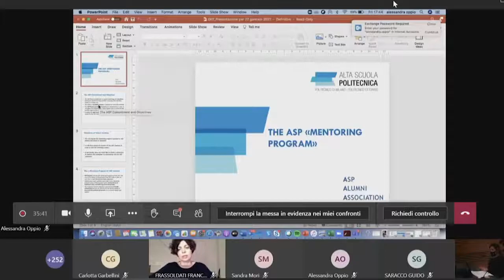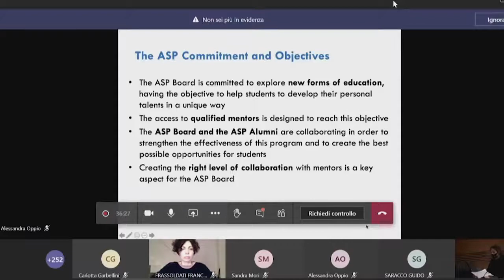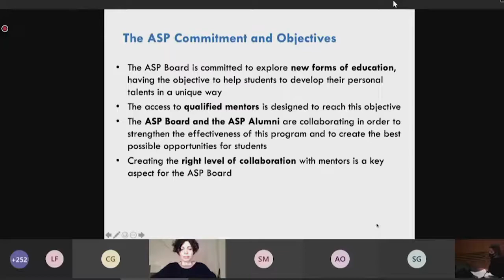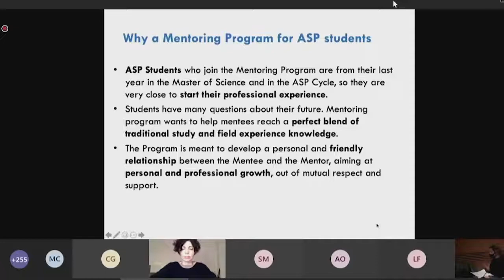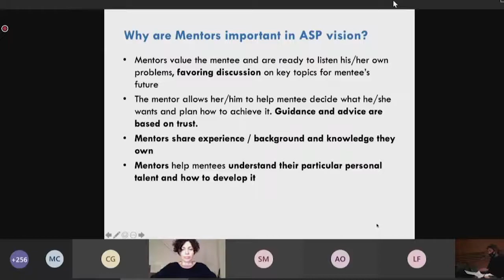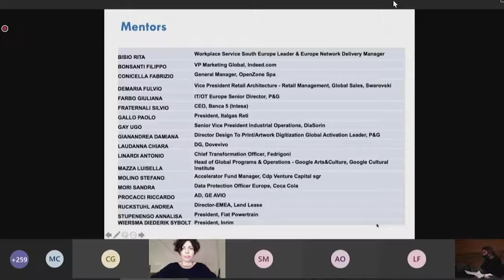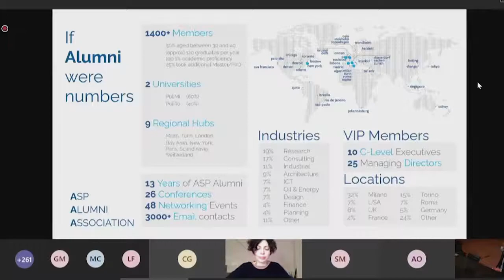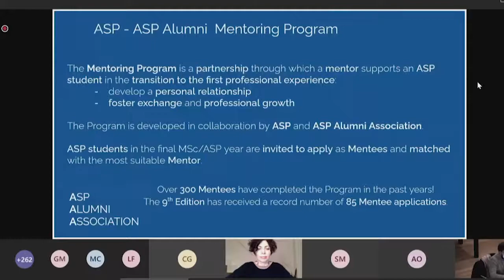ASP Mentoring Program 2021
On Friday 22 January 2021, in the presence of the Rectors of the Milan and Turin Polytechnics, the Mentoring Program of the Alta Scuola Politecnica (ASP) was officially launched, promoted and organised thanks to the joint effort of the Alta Scuola Politecnica and Alta Scuola Politecnica Alumni Association.
Over the next few months, more than 80 ASP alumni and senior executives will accompany as many students in their final year of the Alta Scuola Politecnica in an individual path of growth, suitably designed for the needs of each individual student. Mentors and students will thus be able to create a relationship of trust and mutual exchange, to the benefit of a constructive and long-lasting interaction.

We thank all the Mentors for sharing their knowledge and professional experience with ASP students:

Bisio Rita, Workplace Service South Europe Leader & Europe Network Delivery Manager at P&G
Bonsanti Filippo, Vice President Global Marketing at Indeed
Conciella Fabrizio, General Manager at OpenZone Spa
Demaria Fulvio, Vice President Retail Architecture – Retail Management, Global Sales at Swarovski
Farbo Giuliana, IT/OT Europe Senior Director at P&G
Fraternali Silvia, CEO at Banca 5 (Intesa)
Gallo Paolo,CEO and General Manager at Italgas Reti
Gay Ugo,Senior Vice President Industrial Operations at DiaSorin
Gianandrea Damiana, Director Design To Print/Artwork Digitization Global Activation Leader at P&G
Laudanna Chiara, General Manager at Dovevivo
Linardi Antonio, Chief Transformation Officer at Fedrigoni
Mazza Luisella, Head of Global Programs & Operations – Google Arts&Culture at Google Cultural Insitute
Molino Stefano, Accelerator Fund Manager at Cdp Venture Capital sgr
Mori Sandra, DPO at Coca-Cola
Procacci Riccardo, CEO at AVIO
Ruckstuhl Andrea, Director – EMEA at Lend Lease
Stupenengo Annalisa, President at Fiat Powertrain
Vaccari Andrea, ASP alumnus, entrepreneur, former Glancee, former Facebook
Vudafieri Tiziano, Architect and Founding Partner at Vudafieri Saverino Partners
Wiersma Diederik, President at Inrim